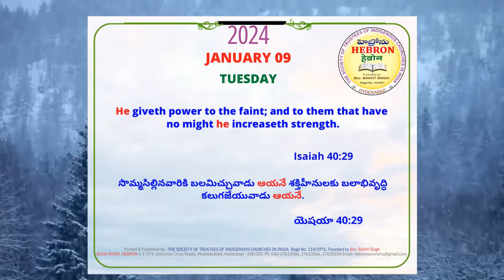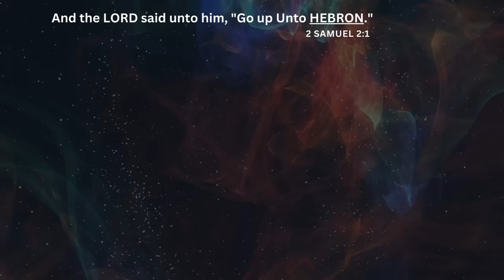MORNING MEDITATIONS, JANUARY 09, 2024 HEBRONHEADQUARTERS // Isaiah 40:29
MORNING MEDITATIONS, JANUARY 09, 2024